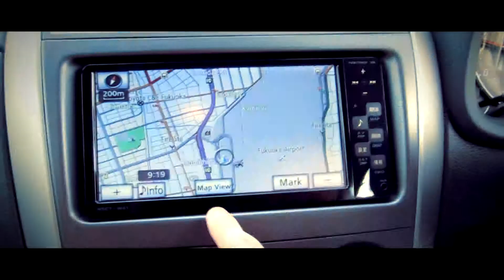My Kyushu Holiday 2013 Part 1-Arrival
Having edited segments from my previous video, "Highlights of Kyushu Holiday 2013", and added some portions, I present to you part 1 of my Kyushu Japan Trip.